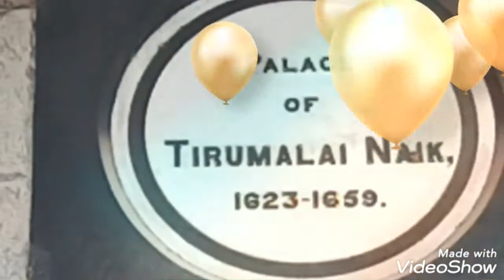happy newyear /Naidu nayakkar